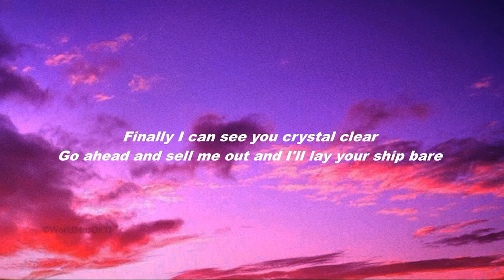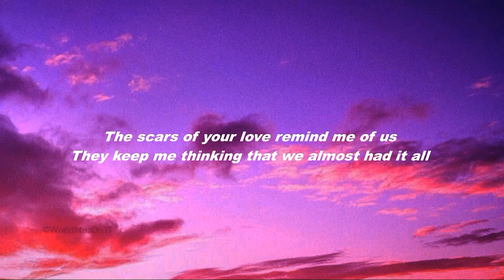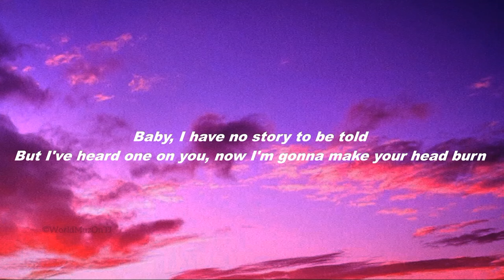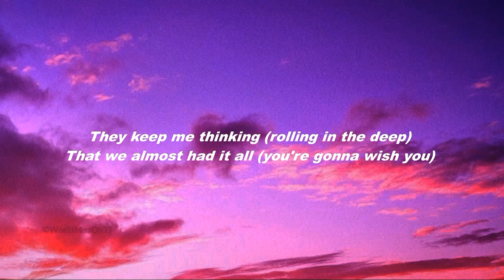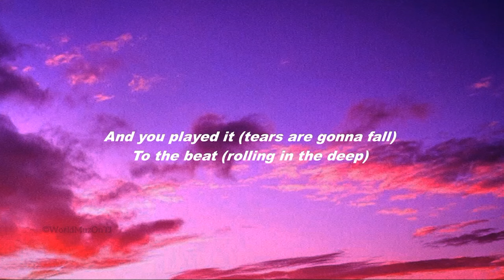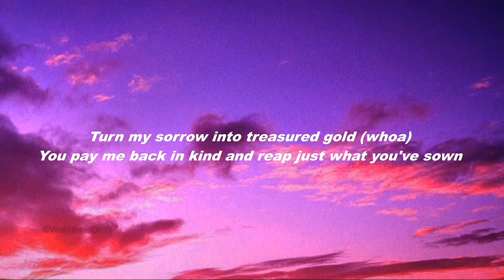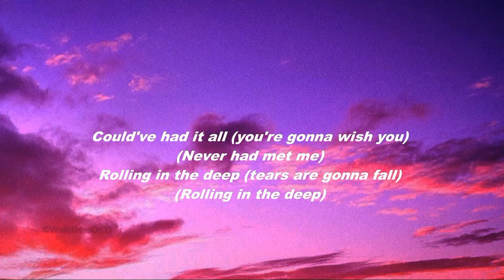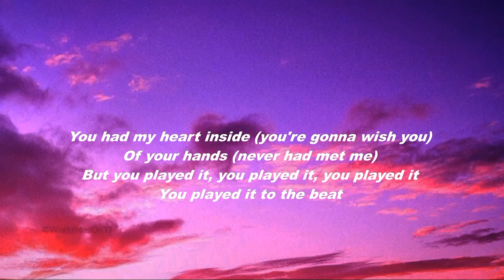Rolling In The Deep Adele Lyrics